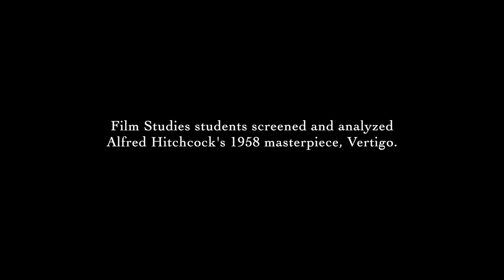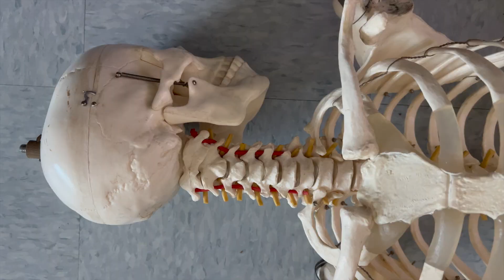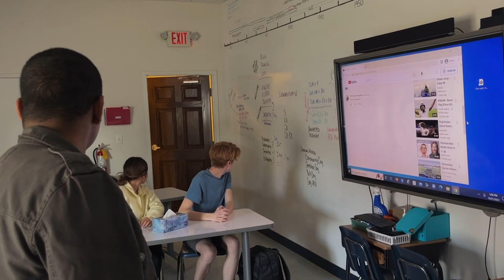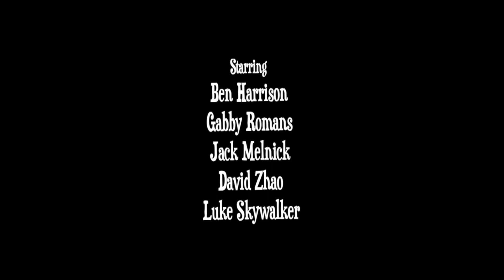Khan is Dead Recut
Thank you to David Zhao, the original editor of this project, whose groundbreaking and cinematic cut paved the wave for this new vision.

Go to Wildcat Film Festival May 13, 2023.